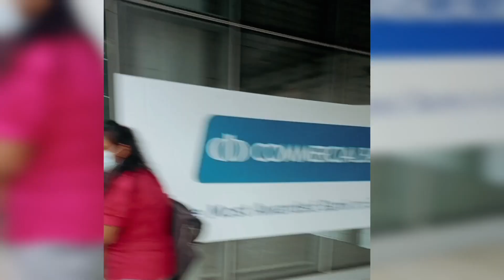Our University first day journey | Vlog #01